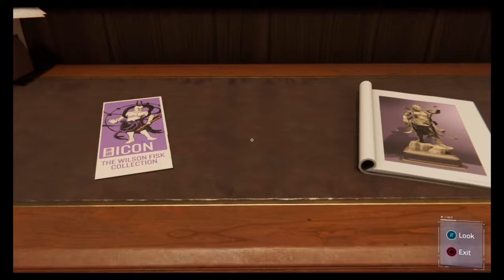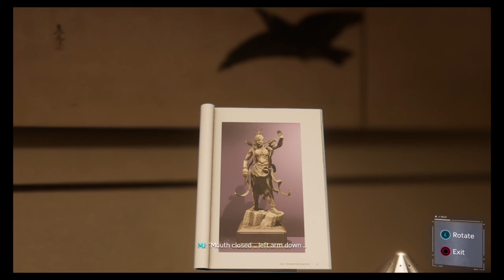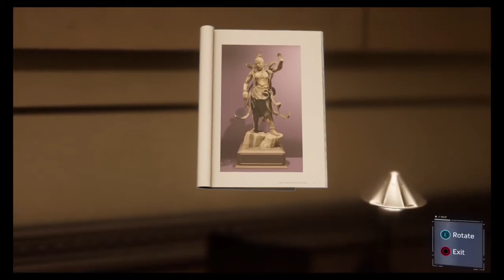Marvel’s SPIDER-MAN Walkthrough ( Part 3)